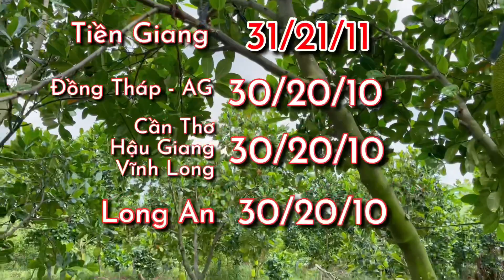Giá mít thái hôm nay ngày 17/09/2021: Đứng giá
Kênh Nhà Nông Miền Tây Cập nhật giá mít Thái siêu sớm mới nhất hôm nay ngày 17/09/2021 tại các tỉnh miền Tây (giá chi tiết có để trên màn hình cho bà con nông dân dễ theo dõi). Kênh Nhà Nông Miền Tây sẽ thường xuyên cập nhật giá mít để bà con nông dân mình theo dõi, tránh bị thương lái ép giá.

💸 Momo: 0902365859 , Trần Văn Trung